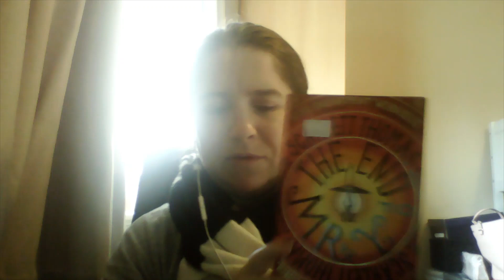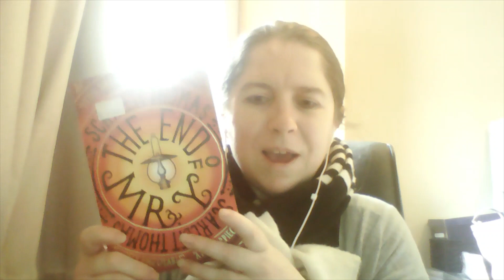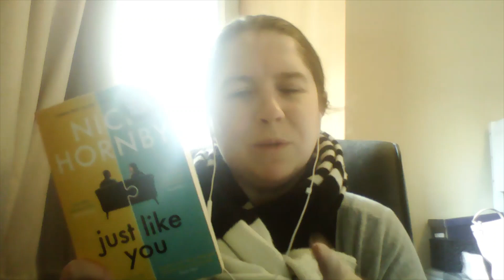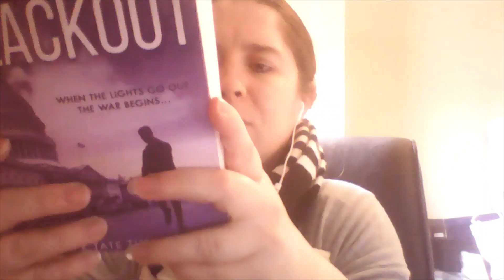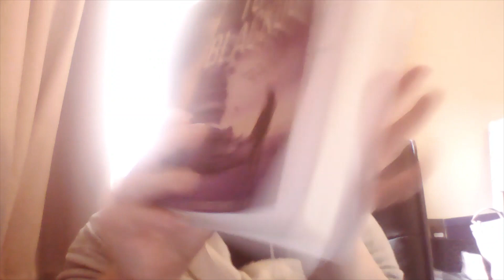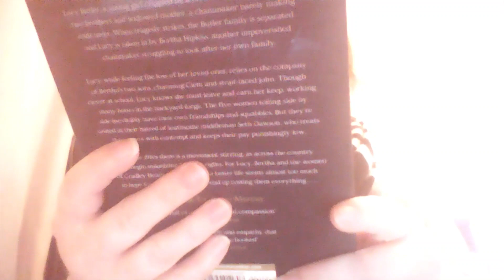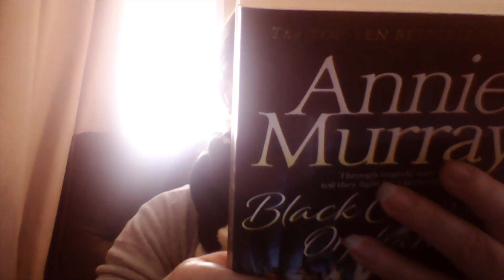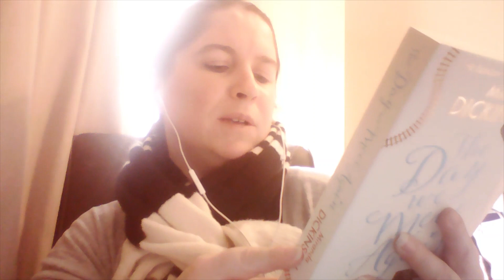BOOK REVIEWS and Books I'd like to read next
I love to read, so this is a All About books video sharing the books I read March 2023, and what I thought of them, and books I would like to read next.

Lifestyle of a mum and a writer living in London, doing chat videos, days in a life, books I have been reading, reset videos to help motivate others and how I like to live that will help you have a better life too.

The books reviewed in this video:
Scarlet Thomas The end of Mr Y
Nick Hornby Just like you
Alex Shaw Total Blackout

I do write books my self check on amazon.co.uk under the names, Carrie Challoner, Carrie Lee Holmes and Carrie Holmes.